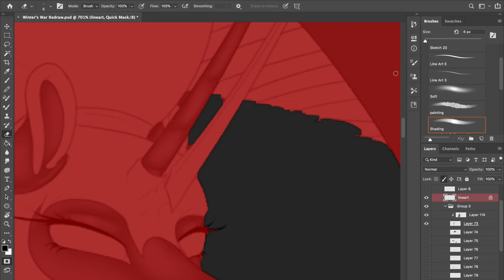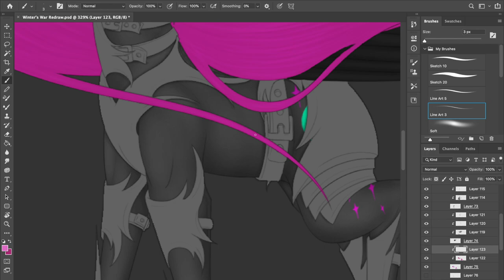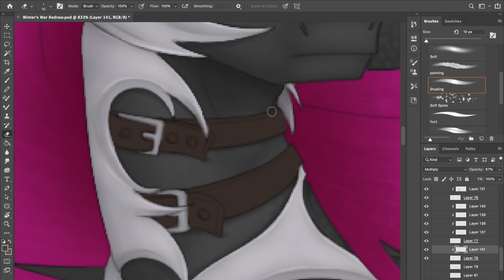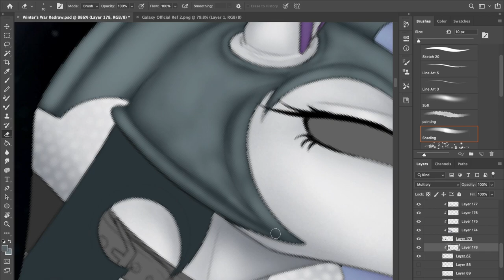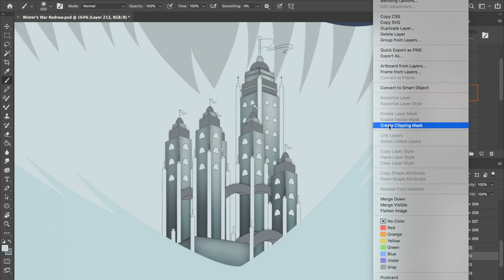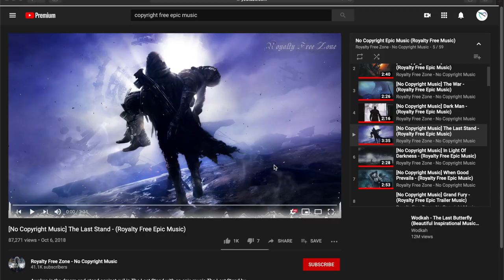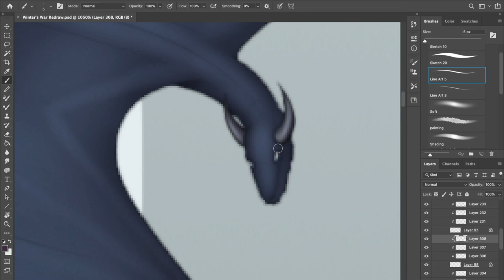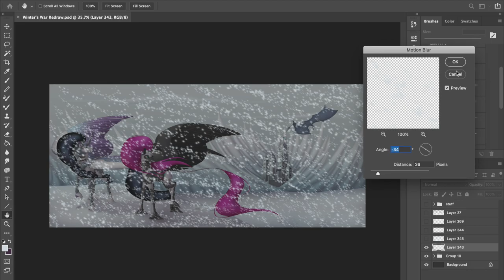Winter's War Redraw Part 2 - Speedpaint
~FAQ~

- Not for free. Check out my commissions if you want me to make a drawing for you. I need to put food on the table and clothes on my back.

Why do you do cloven hooves, long legs, long tails etc?
- In folklore, unicorns are depicted with cloven hooves and/or cow tail. So I added that to my style.

(Redesigns or fusions) Where is the cutiemark?
- I don’t do cutiemarks on redesigns or fusions

Do you have merch?
- I do! Check it out

Can we do an art trade?
- Check my art status before asking me. Even so, I most often only trade with others who put as much work into their drawing as I do.

- I use Photoshop
Info
Time: 26hrs
Drawing Software: Photoshop
Drawn with: Wacom Intuos Pro
Recording Software: Quick Time
Streaming Software: OBS

Art Status
Collabs: Closed
Commissions: OPEN
Requests: No
Art Trades: Closed